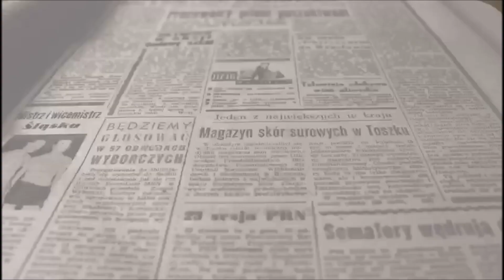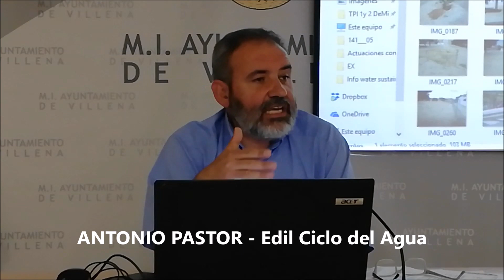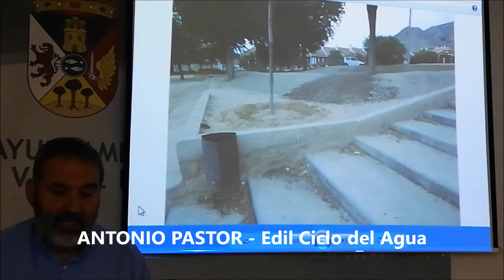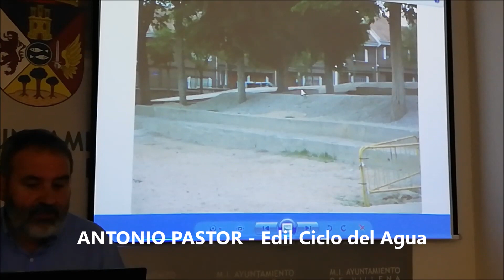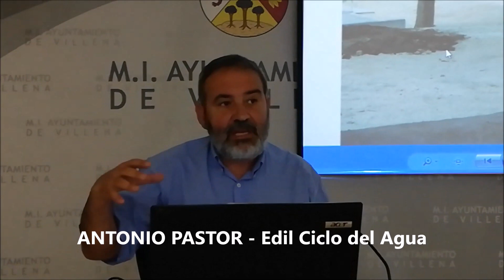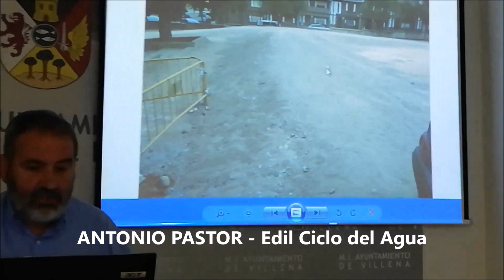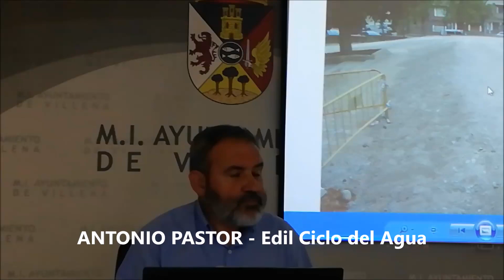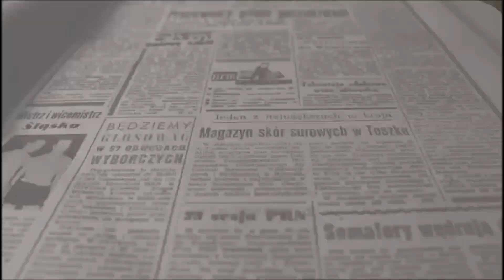Actuaciones en los colegios La Celada y Príncipes